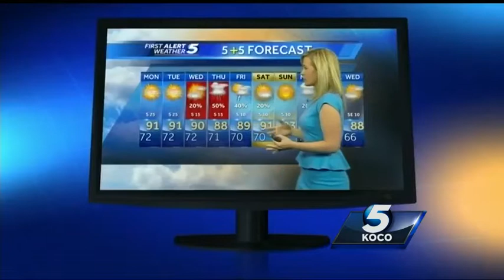Early morning earthquake startles residents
A series of earthquakes started residents in the metro Monday morning.